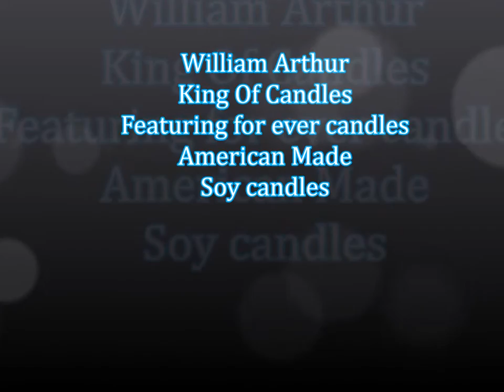2016 Product line .....Soy wax candles...containers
New Soy wax candleson sale now at AmericanCandleFactory.com